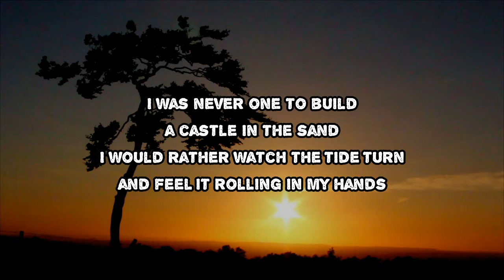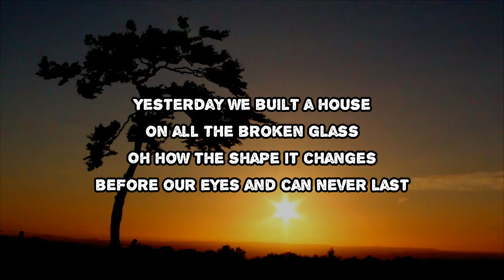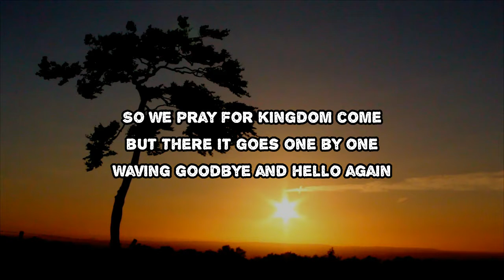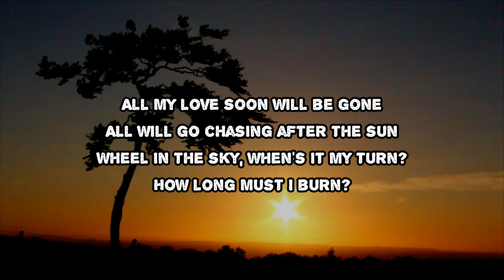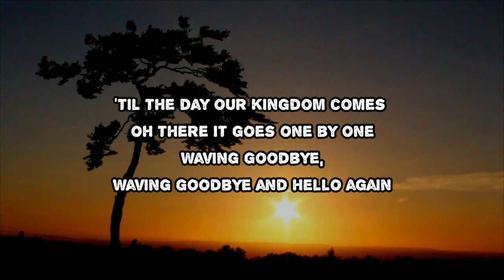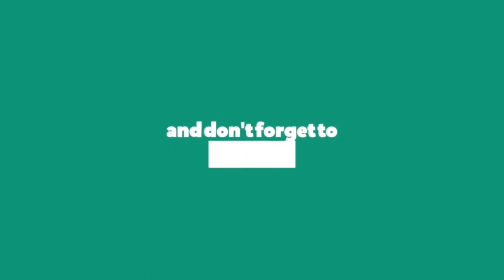Jeremiah Lloyd Harmon - Castles In The Sand (Lyrics)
Castles In The Sand by Jeremiah Lloyd Harmon
Album: Namesake

Castles In The Sand Lyrics:

I was never one to build a castle in the sand
I would rather watch the tide turn and feel it rolling in my hands
So I wait for kingdom come but there it goes one by one
Waving goodbye and hello again
Yesterday we built a house on all the broken glass
Oh how the shape it changes before our eyes and can never last
So we pray for kingdom come but there it goes one by one
All my love soon will be gone
All will go chasing after the sun
Wheel in the sky, when's it my turn?
How long must I burn?
Say you want to make a home somewhere beyond the shore
Up on a hill so high where the wake can keep from our sleep no more
'Til the day our kingdom comes - oh there it goes one by one
Waving goodbye, waving goodbye and hello again

Castles In The Sand
#​Namesake